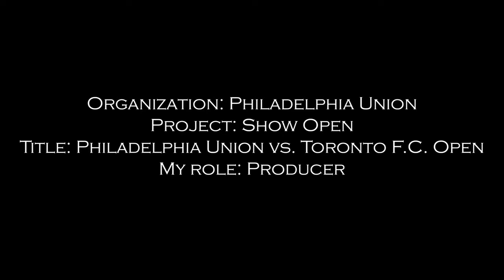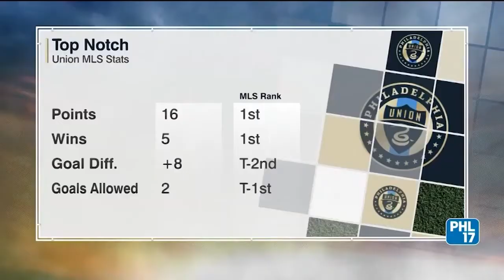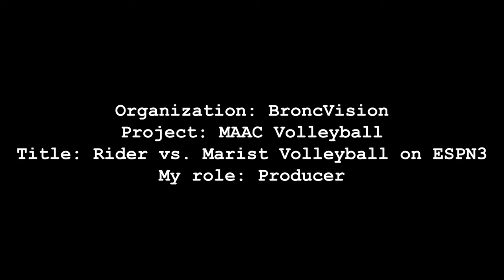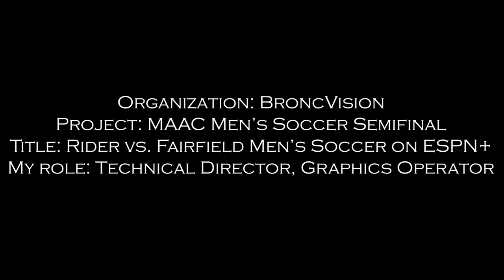Demo Reel - Updated 10/2022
A short sample of my work in sports broadcasting as a producer, editor, and technical director.